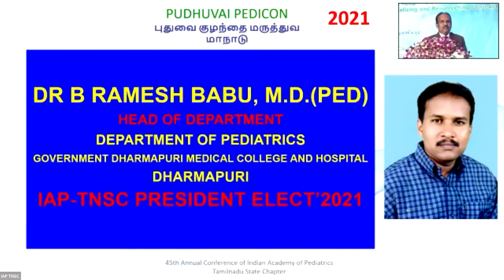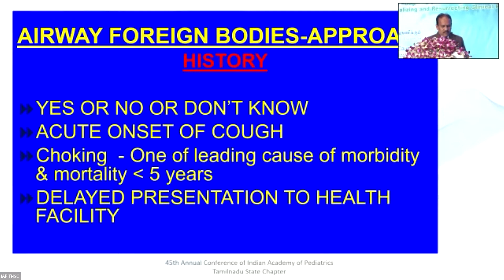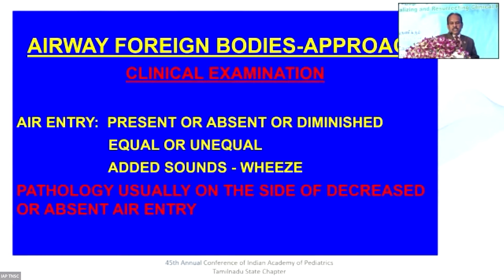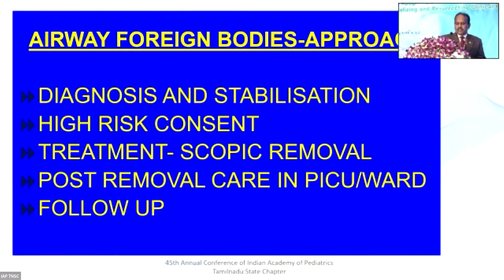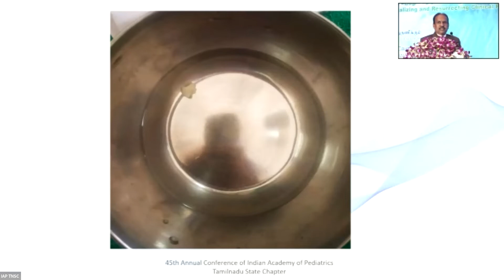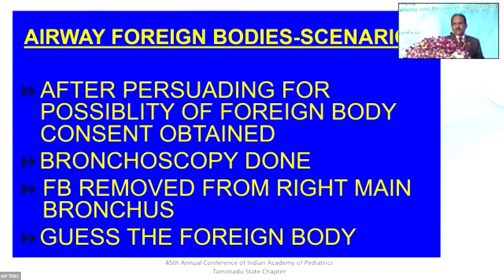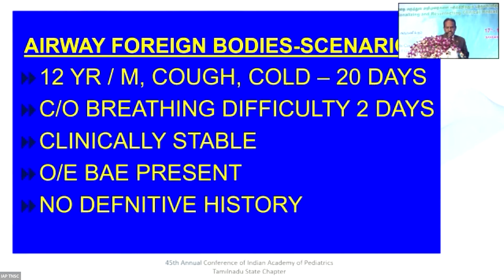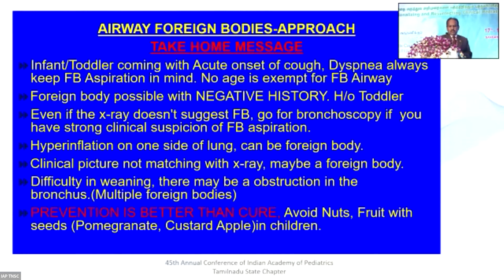Index of Suspicion - Foreign Body Lung - Dr. B Rameshbabu